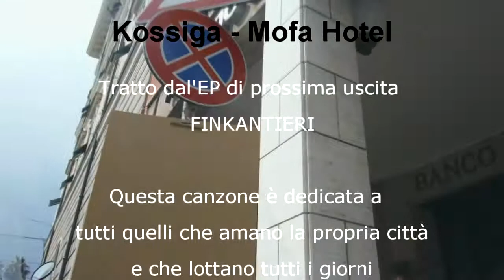Kossiga _ MOfa Hotel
Tratto dall'ep Finkantieri in uscita a fine estate 2014